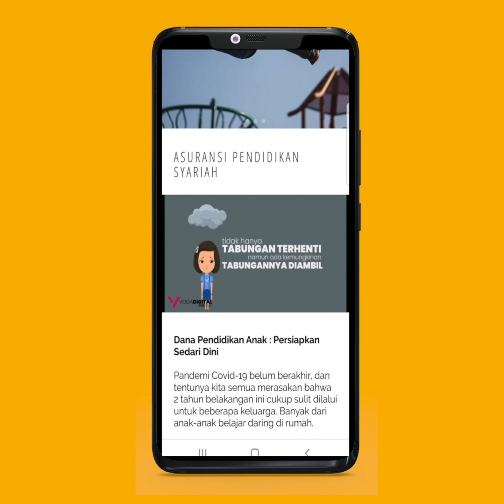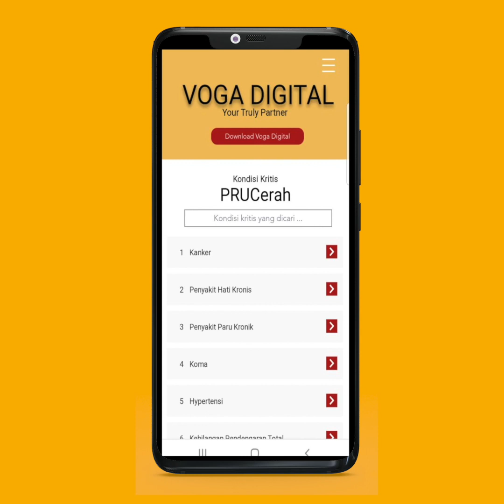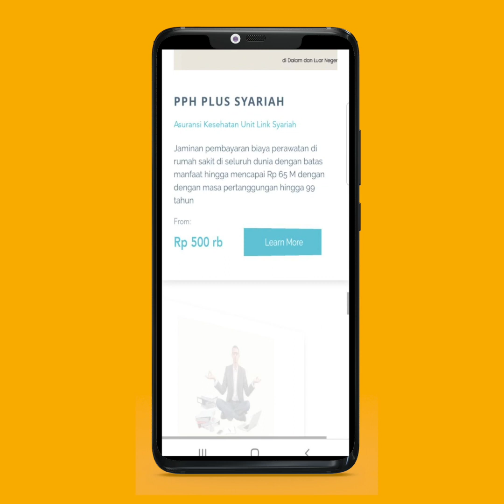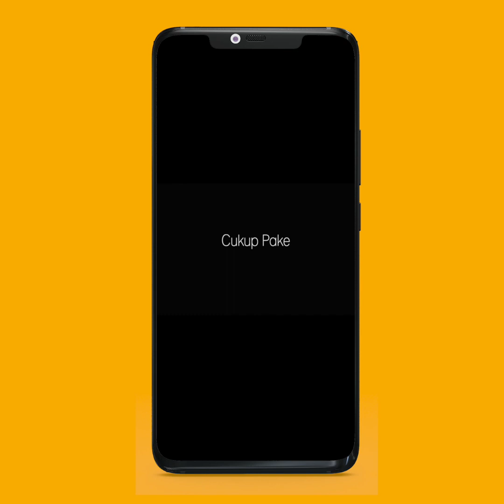Landing Page Voga Digital Syariah, Bikin Mudah Jelasin Produk Unggulan Prudential Syariah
Landing Page Voga Digital Syariah dibuat khusus untuk agen Prudential biar lebih mudah prospek dan jelasin produk syariah secara digital.
Buruan dapetin mumpung lagi gampang banget ..

Voga Digital